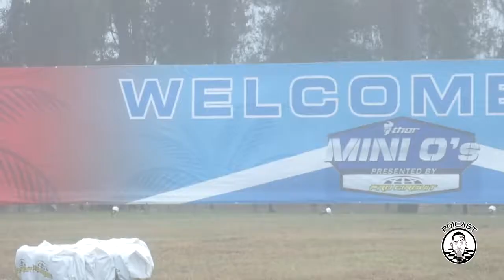2020 Thor Mini-Os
Quick edit from the 2020 Thor Mini-Os. Hope you enjoy